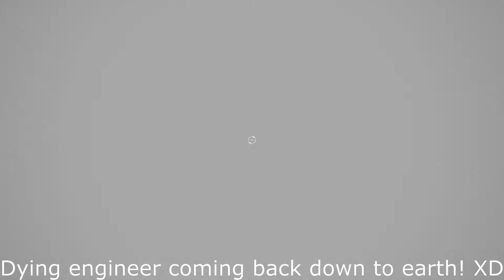Can we build BEYOND maximum height? | Satisfactory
I tried to build beyond the building/ height limit in Satisfactory, and made it pretty far! (YES, it's possible)

Necxtide